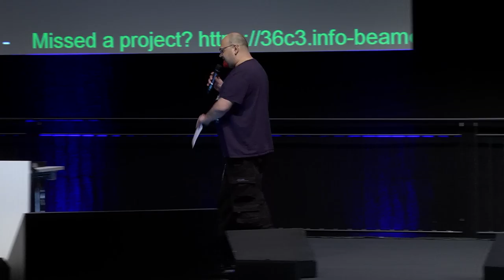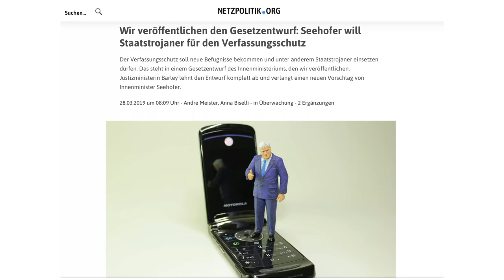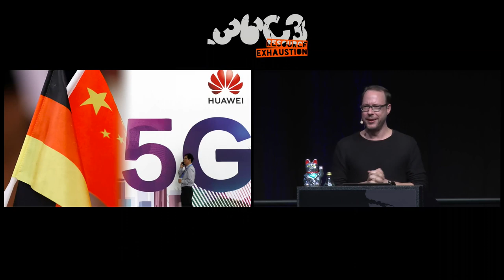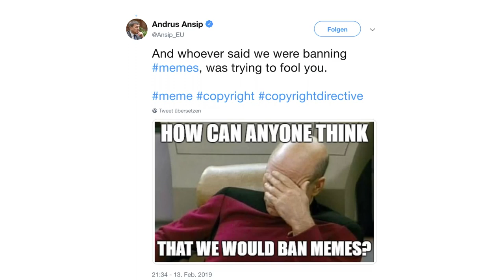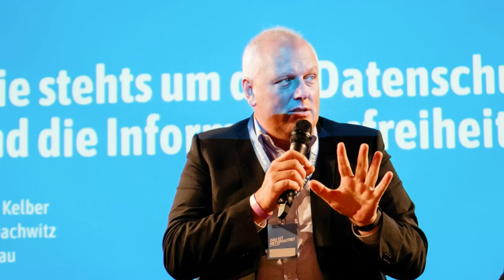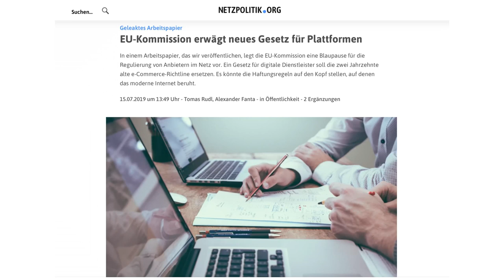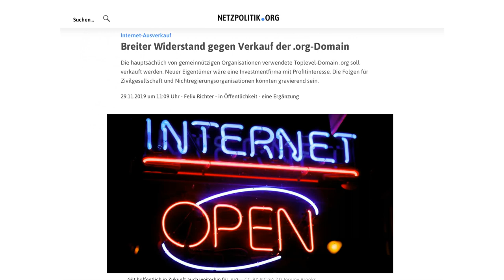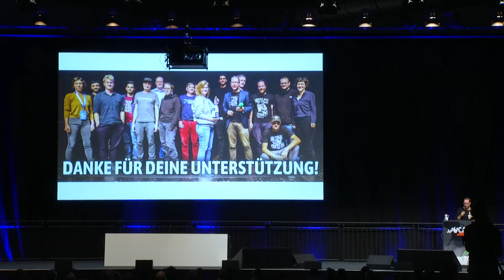36C3 - Der netzpolitische Jahresrückblick - english translation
War alles schon mal besser

IT-Sicherheitsgesetz 2.0, Staatstrojaner für den Verfassungsschutz, Uploadfilter und Leistungsschutzrecht, Plattformregulierung und Terrorpropaganda-Verordnung, dazu die Suche nach der künstlichen Intelligenz in der Blockchain – 2019 war ein ereignisreiches Jahr in der Netzpolitik.

Was waren die Highlights aus digitaler Grundrechtsperspektive und wo gab es Einschnitte? Was haben wir im kommenden Jahr zu erwarten und auf welche Debatten und Gesetzesprozesse sollten wir uns als digitale Zivilgesellschaft konzentrieren?

Ursula von der Leyen ist jetzt EU-Kommissionspräsidentin und hat bereits in ihrer Bewerbung verschiedene netzpolitische Gesetzesprozesse angekündigt, die nicht nur aufgrund ihres Track-Records beachtenswert sind. Was erwartet uns bei der Debatte um eine Reform der Haftungsprivilegien und welche Möglichkeiten gibt es zur Plattformregulierung, ohne das offene Netz mit kaputt zu machen?

Markus Beckedahl